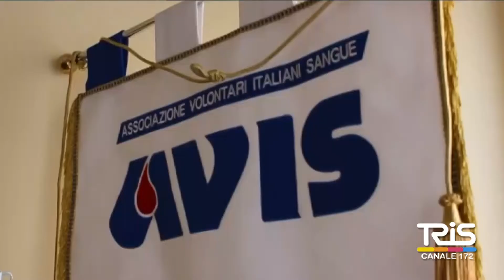Avis comunale, appello alla donazione di sangue